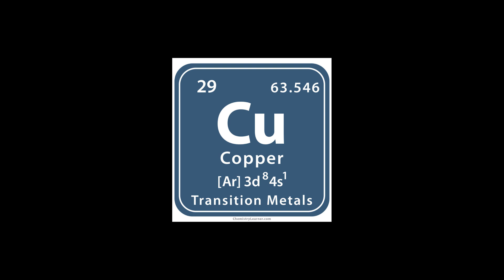Chememe #29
Chemistry Memes?